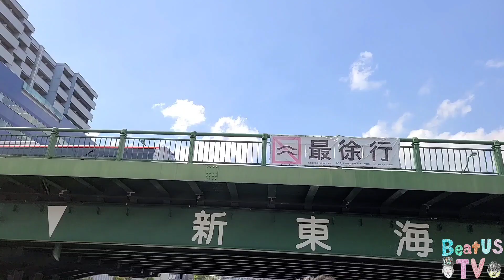BeatUS TV 2nd SEASON EP1: 東京湾クルーズ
The BeatUS (The Beat Ukulele Sounds）がお届けするお茶の間ビートルズ・トーク,
そして演奏（ウクレレ: 成相博之, モバイルベース: 勝誠二）
その名も「ビートアスTV」！！
2nd SEASON出航！ということで5/15に行いました、東京湾クルーズからの映像をお届けします。

次回は6/12（土）国立の織田島酒店にて8名様限定ライブを予定しております。
ノンアルコール飲料&自家栽培の新鮮なお野菜を使ったお料理を楽しみながらご覧いただけます
料金は3500円(税込)+ワンドリンク

リマインダー通知ON, そして当チャンネルのご登録, いいね, シェア, コメント 等々
よろしくお願いいたします. 励みになります.

また, 当チャンネル動画の二次利用, MAD動画の作成, コピーして別チャンネルにアップする等の行為は禁止します.

The BeatUS (The Beat Ukulele Sounds）

元『子供ばんど』ベーシスト。多くのアーティスト、TV、CMに 楽曲を3000曲以上提供。ウクレレから、ピアノ、ギター、ベース、ブズーキ、津軽三味線を演奏する
マルチコンポーザー。

成相博之（なりあいひろゆき）: 世界初あみぐるみデュオ「U900」のメンバーとして、香港、ハワイ、台湾ほか国内外のウクレレ・フェスに出演。元子供バンドのベーシスト勝誠二と「The BeatUS」を組み活動中で、2017年には英国リバプールのキャバーンクラブにも出演。ソロとしてもライブやワークショップを全国で開催中。また「切り絵ーター」として自らのCDジャケットデザインほか作品展やワークショップも開催している。
The BeatUS = Beat Ukulele Sounds
Ukulele:Hiroyuki Nariai(U900)
Mobile Mini Bass:Seiji Katsu(Ukulele Player,Bassist,Composer)
（The duo who concluded the live concert in Cavern Club in Liverpool within a great success）

MEET THE BEATUS！
ウクレレ専門店 KIWAYA公式通販

ICYN owner, Norio the Crazy Horse, edits all contents with only one smart phone in one shot recording.
Recommend to watch real time to enjoy posting comments.